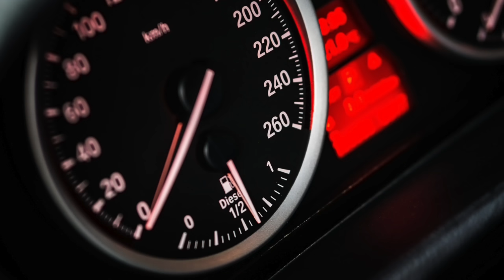Roundabout [15sax]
「Roundabout」（1972）

作曲：ジョン・アンダーソン (1944 - )
　　　スティーヴ・ハウ (1947 - )
編曲：uzu

［サックス１５重奏］
　ソプラノ サクソフォン　１｜２｜３
　アルト　 サクソフォン　１｜２｜３｜４｜５｜６
　テナー　 サクソフォン　１｜２｜３
　バリトン サクソフォン　１｜２｜３

■ サックス教室　生徒募集中
　大阪（堺｜和泉｜岸和田）

■ サックスアンサンブル メンバー募集中

サックス アンサンブル　アポイオ（大阪｜堺）